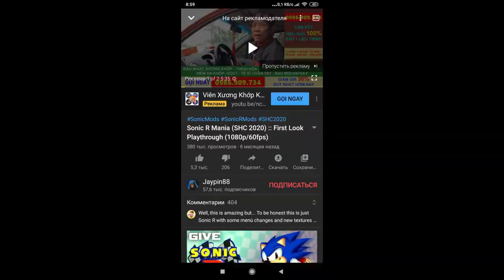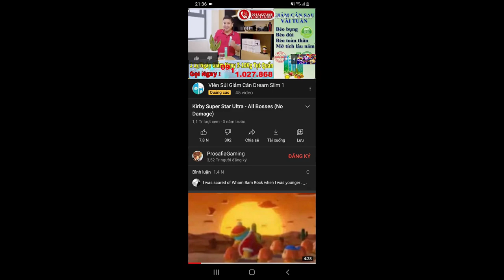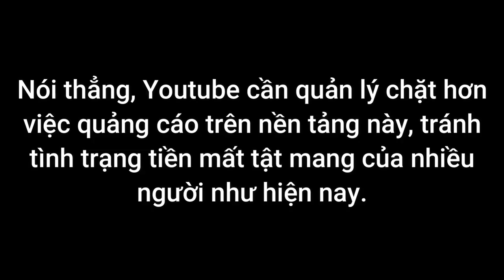Lừa đảo bán thuốc và thực phẩm chức năng trên nên tảng Youtube - Vấn đề cần ra ánh sáng!